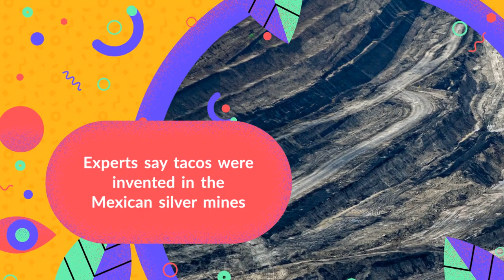It's TACO DAY!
Share your fave tacoday facts below

We cover all areas of health, natural healing, and well-being.  We also like to post fun videos that will bring a smile to your face.  Because everyone needs to smile.

90% of illnesses are caused by stress, so a little happiness goes a long way.